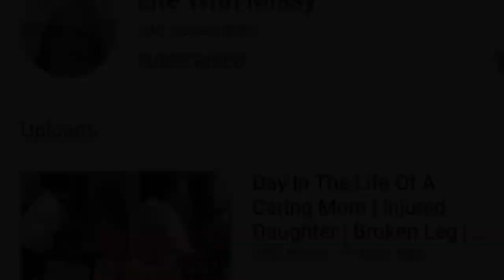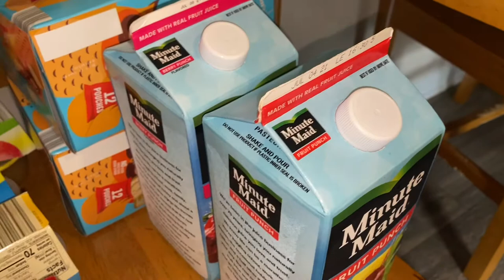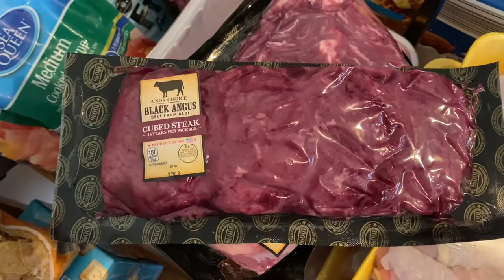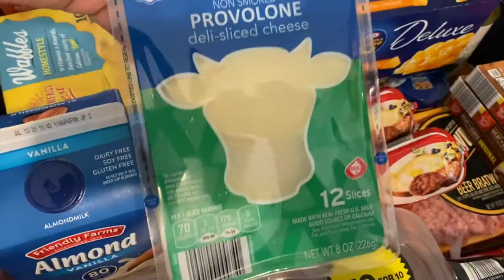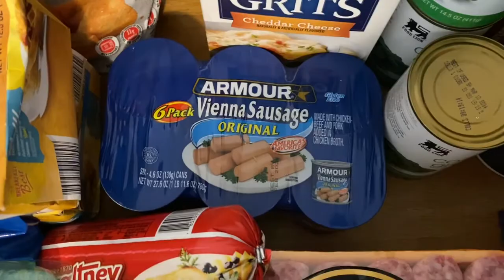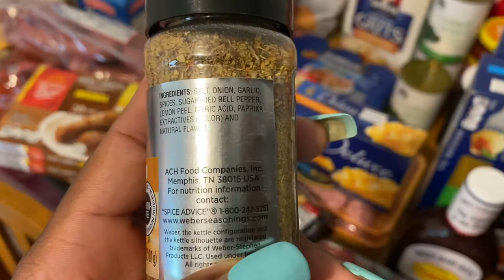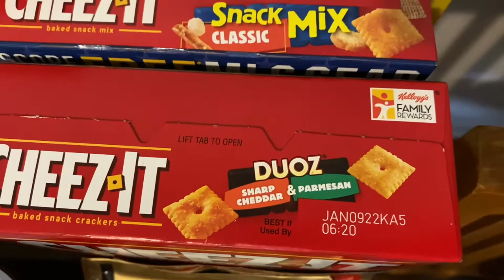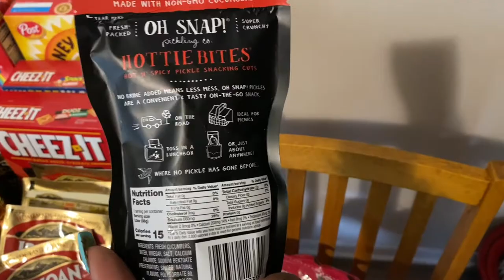MASSIVE $400.00 GROCERY HAUL‼️ FAMILY OF FOUR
This video is in collaboration with Life With Missy

If you’re new here, my name is Tina & I am a young mommy & wife. On my channel you will find hauls, vlogs, cooking & cleaning videos, all things lifestyle & so much more !

Support me & I will return the love ☺️

Check out some of my other recent videos ‼️